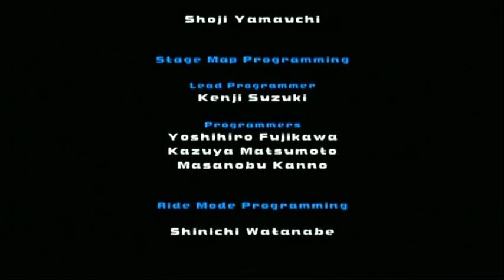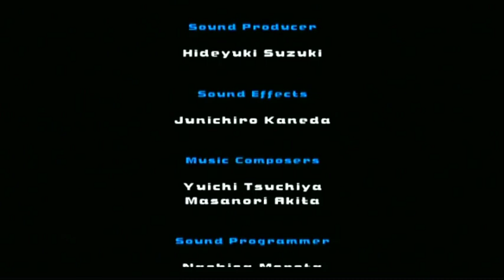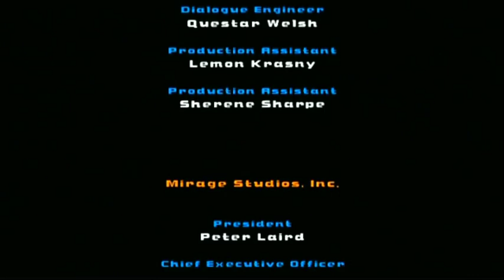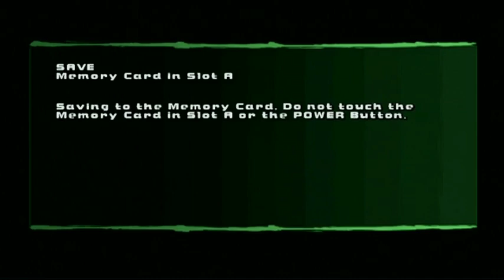Teenage Mutant Ninja Turtles 2 Battle Nexus #21 - Shredder's Broken Promises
Surely we won't get away this time.